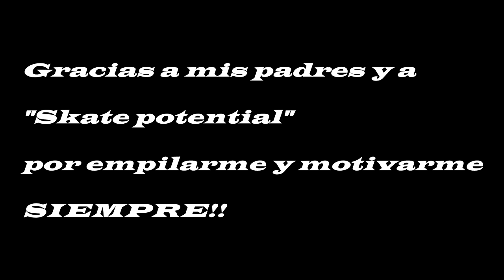José Cardenas - SKATE POTENTIAL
Skate potential presenta a José Cardenas, hoy en TINGO MARIA el skate se ve demasiado poco y el nos comparte su alegria en cada truco concretado, Gracias José por apoyar el skate y permanecer en esto durante todo este tiempo (Y)! A seguir divirtiendonos y mejorando cada dia.